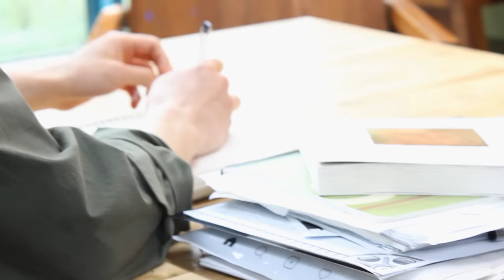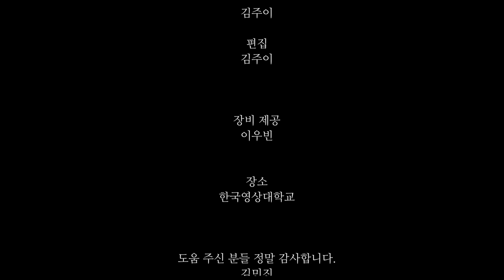eng sub) 비하인더 럽 - 비엘 단편 / Behind The Love : bl movie ㅣ BL bl Drama 비엘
감독 '제이'는 작가의 소개로 '이미르'라는 청년을 만나게된다. 제이는 이미르에게 첫눈에 반했고 가슴아픈 사연을 듣더니 이미르를 유명한 스타로 만들어 주기로 다짐한다. 둘은 그렇게 가까워지고.

Jay, a director, is introduced to a young man named Imre by his writer. Jay falls in love with him at first sight, and after hearing his heartbreaking story, he decides to make him a famous star. The two of them become so close that.

Intention in making this piece was to criticize the sensationalist, storyless, show-and-tell videos.